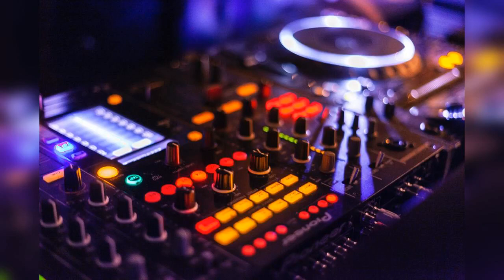Corona [Instrumental] (feat. Klangkommune) by Sascha Ende [Electro Vlog Podcast Music]